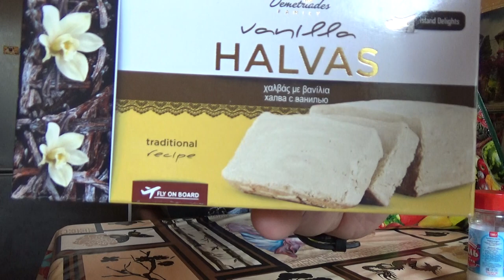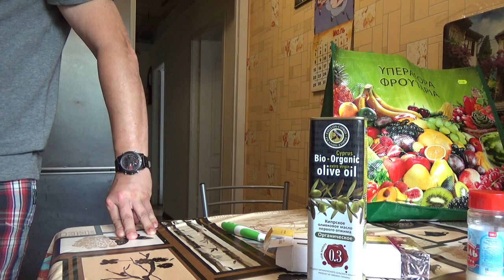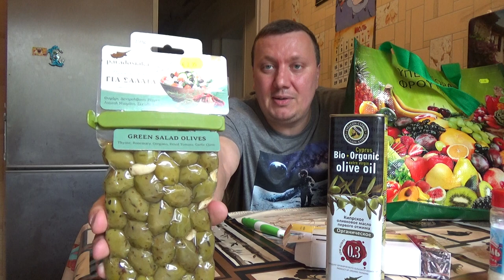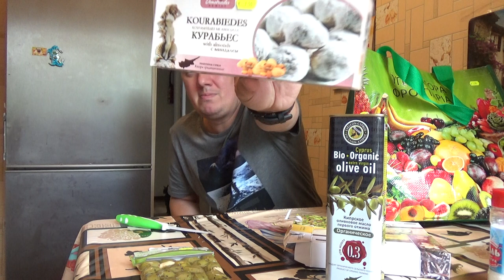Подарки с Кипра / ОБЗОР (^_^)